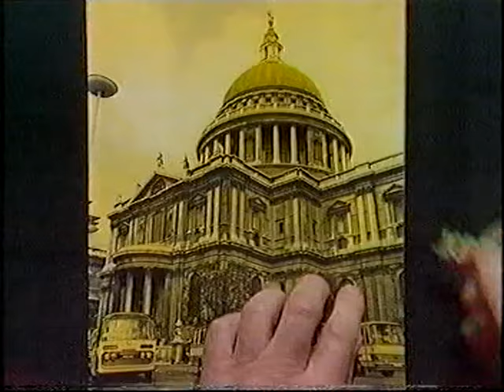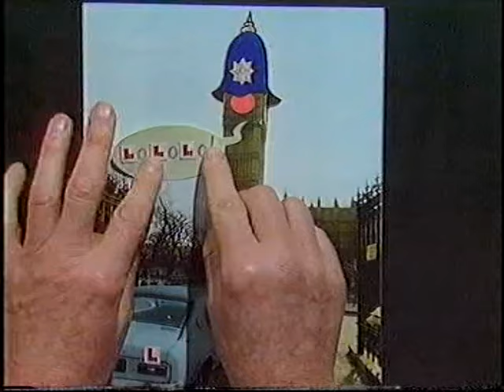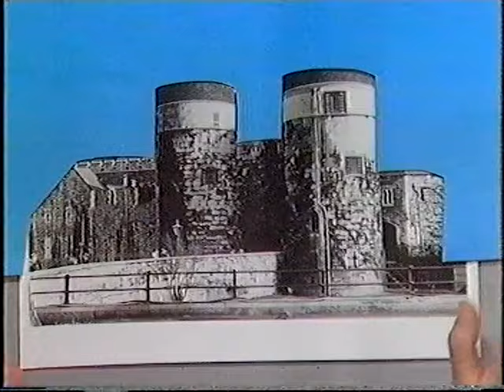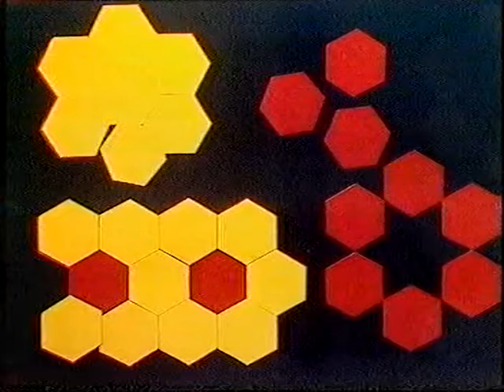Hartbeat Tony Heart Margo 80's Art Attack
Towns and cities.  An eighties episode of a classic art programme.  Transferred from VHS.  Rip Tony Hart.